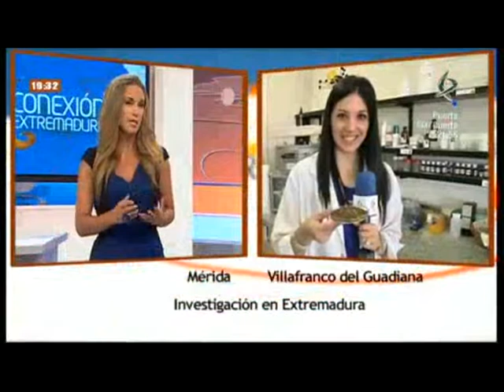PROYECTO ANTIMALÁRICO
Los reporteros de Conexión Extremadura visitan CTAEX para que la investigadora Ascensión Ciruelos les presente el proyecto por el que desde Extremadura se lucha contra la malaria. Emitido en Canal Extremadura el 24 de noviembre de 2013.